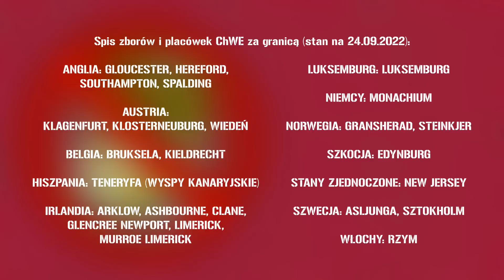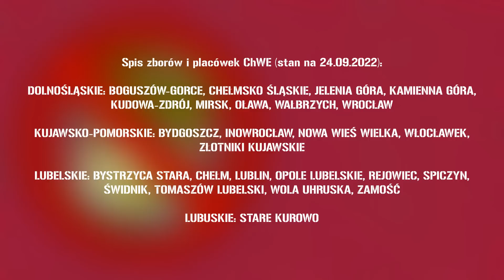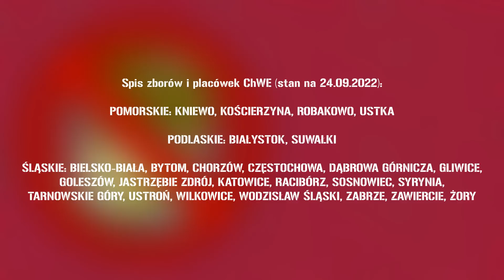Nie jesteś budyniem! (18.09.2022) – Pastor Andrzej Cyrikas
Kazanie wygłoszone w Chrześcijańskiej Wspólnocie Ewangelicznej "Światłość" w Warszawie.

Dziękujemy bratu Grzegorzowi Łosiowi za udostępnienie nagrania.

Nabożeństwa:
Od wtorku do czwartku - 18:00
Sobota - 20:00
Niedziela - 10:00

ChWE BIELSKO-BIAŁA
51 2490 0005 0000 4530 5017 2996
SŁUŻBA PASTORA
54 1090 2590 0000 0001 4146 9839

KSIĘGARNIA CHRZEŚCIJAŃSKA
Ul. 3 Maja 21, 43-300 Bielsko-Biała
Godziny pracy:
Pon-Pt 09:00-17:00; Sob 09:00-13:00